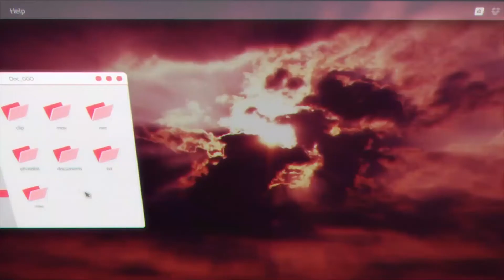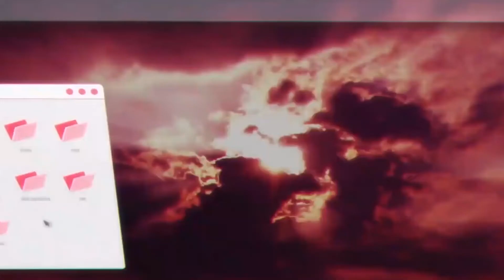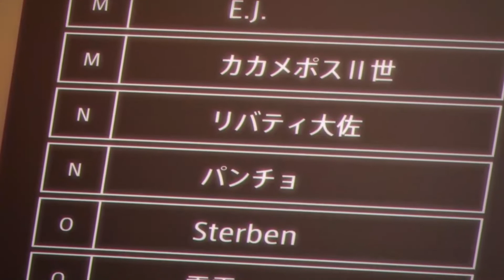Sword Art Online Season 2 Explained in 7 Minutes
Have you ever heard about the phrase “bringing a sword to a gunfight”? Well, the production studio of Sword Art Online shows us such a scenario where Kirito is the lone swordsman in a virtual reality world of guns.

You would think that having a sword puts him at a disadvantage but he actually bosses pretty much everything and comes out victorious. The gun gale online world of SAO has been causing a divide among the fanbase ever since its release.

While many consider it a breath of fresh air among all the sword fights, others have deemed it to be completely out of place. So today we will be taking a deep dive into the world of Gun Gale Online and explain every feature that has made it a unique arc in this popular series.

king Kasper

what happened to sword art online 2